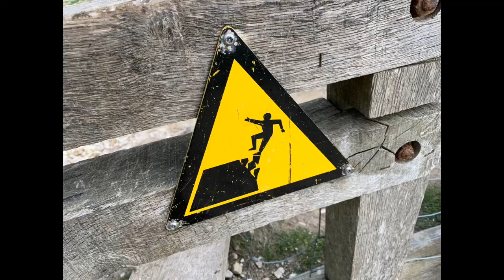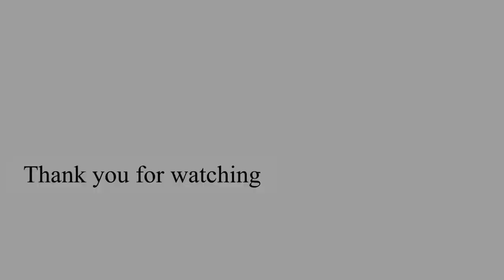【UK】《絶景》美しいセブンシスターズとドーバー海峡の荒波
2019.10撮影
UKで最も行きたかった場所の一つ。
歴史的建造物や作品も良いが、大自然の神秘に圧倒され、また癒されたい。
そんな人にオススメ。
ずっと眺めていたい…そんな場所。